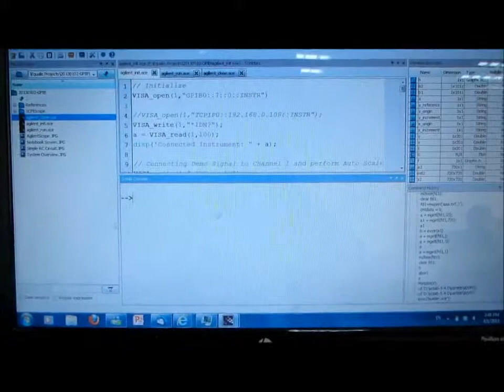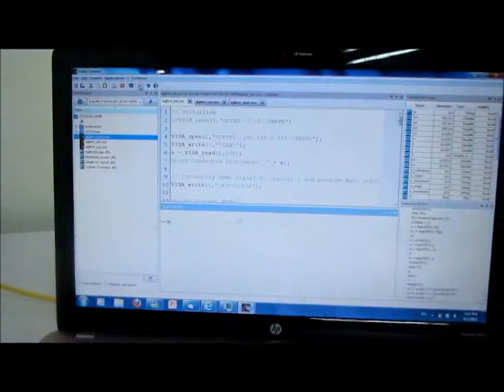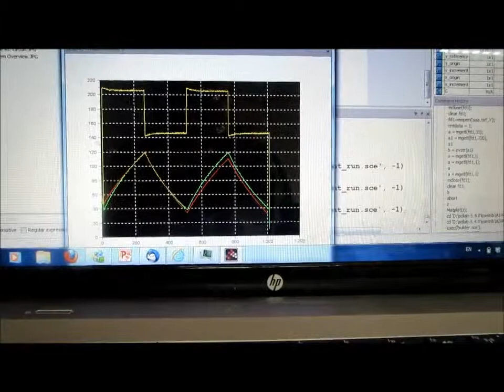Controlling Agilent instruments from Scilab using Equalis Instrument Control Module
This video shows how to communicate between Scilab and Agilent Scope Using Equalis Instrument Control Module. The first part of the video using the GPIB card, second part is using TCPIP module, and the last part is comparing the simulation of RC circuit with the real data.